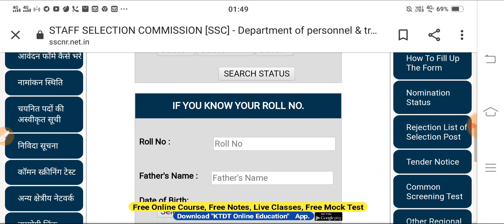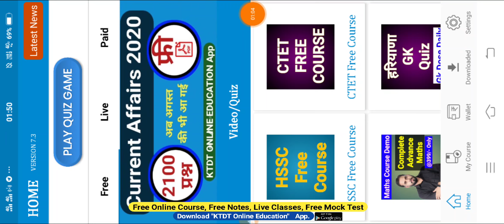Delhi Police Bharti Exam Update - NR Zone - वालों के लिए खुशखबरी- जल्दी देखो-KTDT